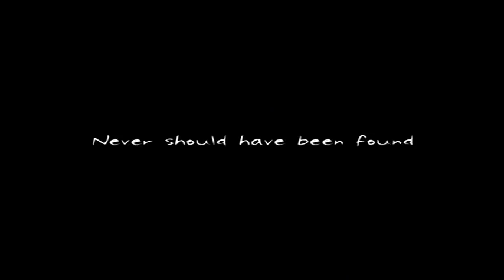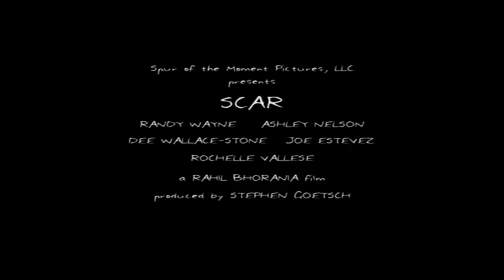Scar (2005) - Trailer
While hiking in the woods, two friends, Tom and Zack, happen upon a cabin. Zack enters the cabin, but never comes back out. A year later Tom returns to the small town with his friend Jenny to uncover the truth about what happened.